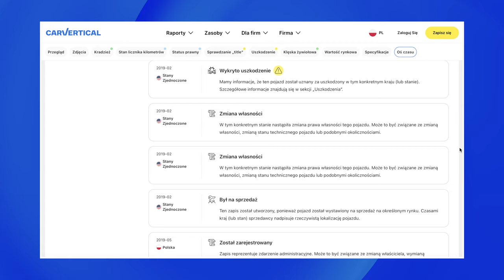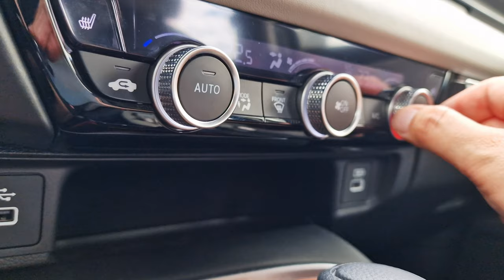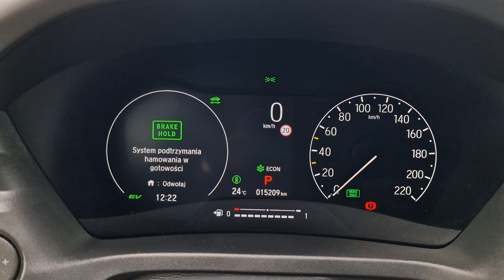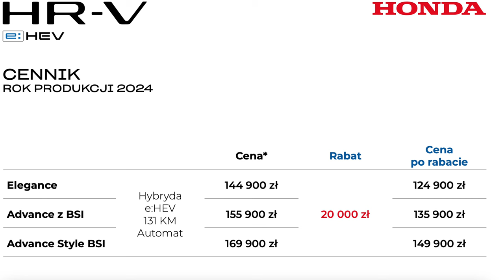Honda HR-V 2024 TEST pl | W dobrej cenie!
Bohater odcinka: Honda HR-V 1.5 131 KM e:HEV

Jeden silnik, jedna skrzynia (a w zasadzie jej brak), technologia która garściami ma czerpać z Formuły 1, chociaż samochód głównie chce jechać na prądzie. Honda, która nie jest szybka, jest za to droga (ale nie teraz!).  Samochód, który wszystko robi inaczej - za co go bardzo cenię.

Spis treści:
0:00 - 1:04 Wstęp
1:05 - 1:58 carVertical
1:59 - 5:03 Co to za hybryda?
5:04 - 5:47 Jak jeździ HR-V?
5:48 - 6:51 Co to za skrzynia?
6:52 - 8:13 Spalanie
8:14 - 8:26 Wyciszenie
8:27 - 9:08 Dane techniczne
9:09 - 9:57 Czy to wystarczy?
9:58 - 10:21 Bagażnik
10:22 - 12:51 Największa zaleta
12:52 - 13:12 Fotele
13:13 - 15:06 Wnętrze, multimedia
15:07 - 15:33 Cennik
15:34 - 17:38 Rabat i podsumowanie